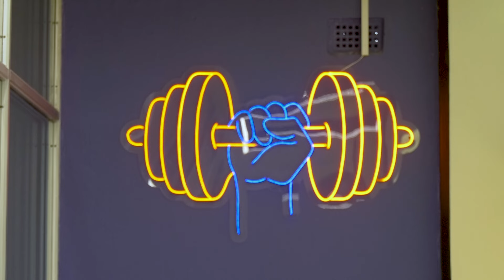Raymond Chikonzo, Fitness Instructor | Locker Room